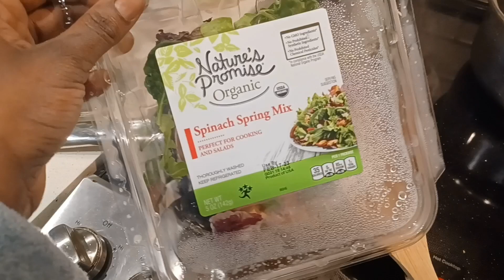Cooking with Kim | ASMR Sounds |Tuscan Breakfast Sandwich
Welcome Back Muse Mafia!🤞🏾🔥
I was gonna do a standard cooking video like I've done in the past.. but while I was editing, I really enjoyed the authentic sounds that I was going to cover at first lol..
So now, we have our FIRST ASMR VIDEO lol
If you're a person that cooks, you can probably appreciate this lol.
Tuscan Inspired Breakfast Sandwich
Ingredients shown:
Eggs
Medley tomatoes
Garlic
Red onion
Bacon
Ciabatta Buns
Truffle Infused Olive Oil

for services including but not limited to:
Tarot Readings | Collaborations | Press on Nails | Content Writing